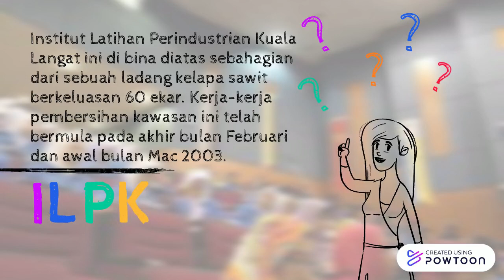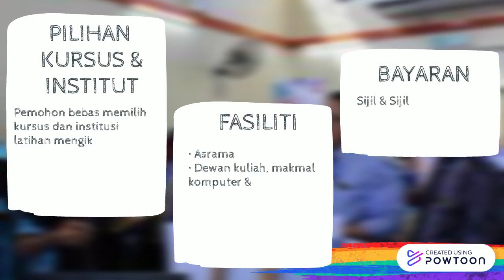ILP KUALA LANGAT